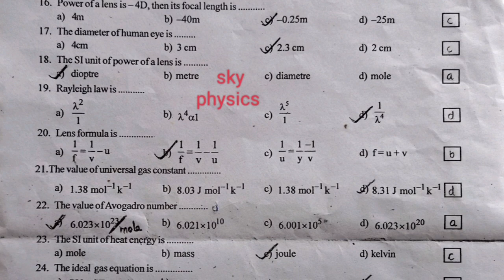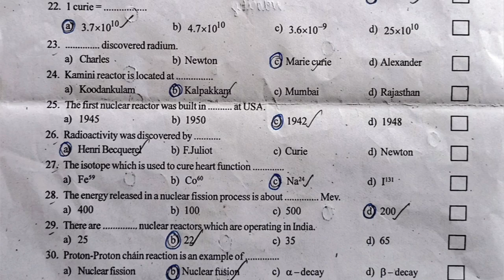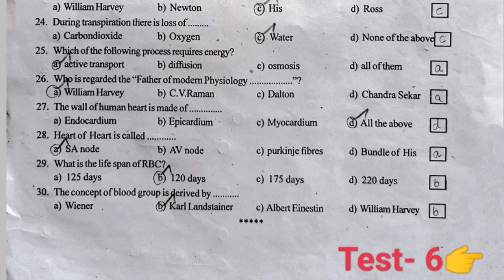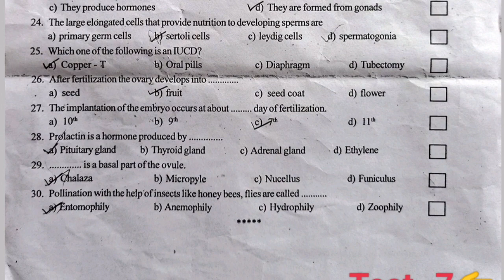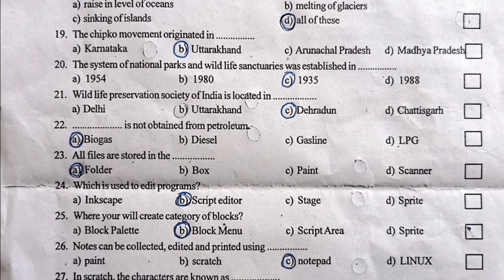Class 10|Science|One marks test|Answers|Public Exam-2024|Full portion|sky physics